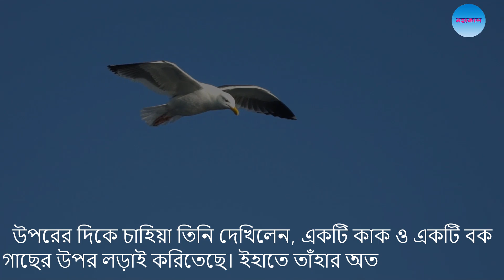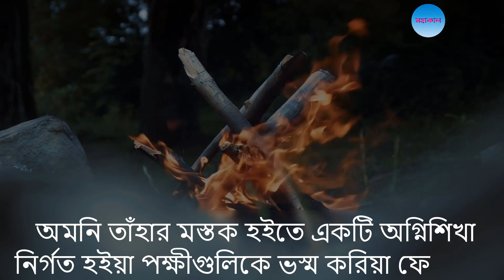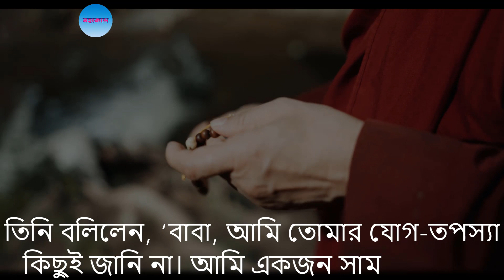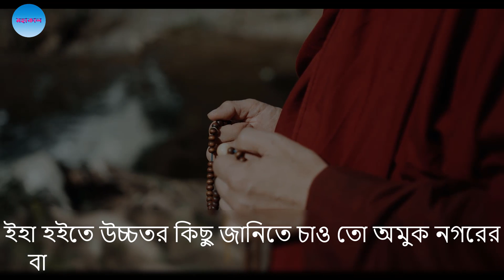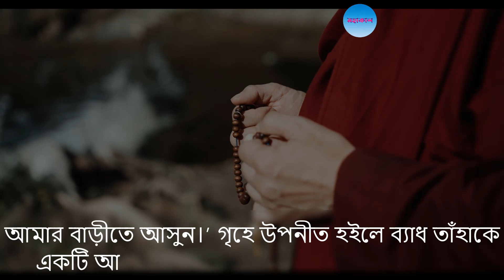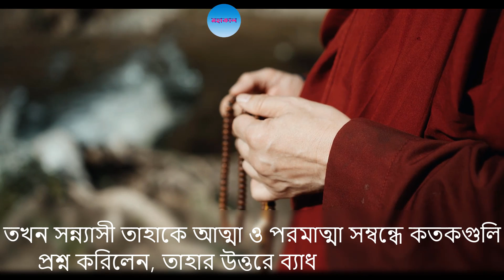একটি ছোট্ট গল্প ।। অনেক বড় শিক্ষা। Bangla Motivational video